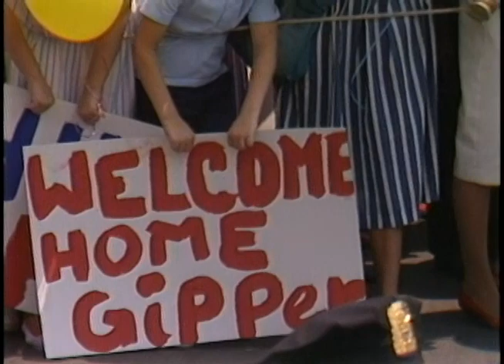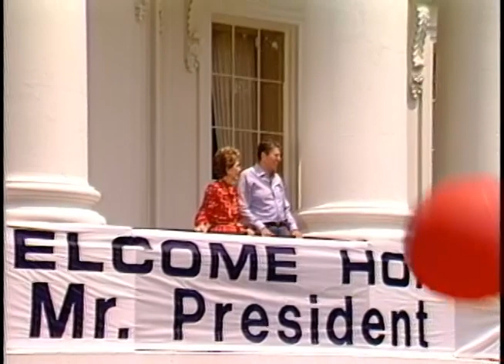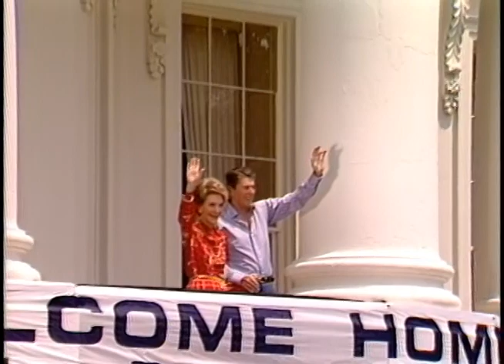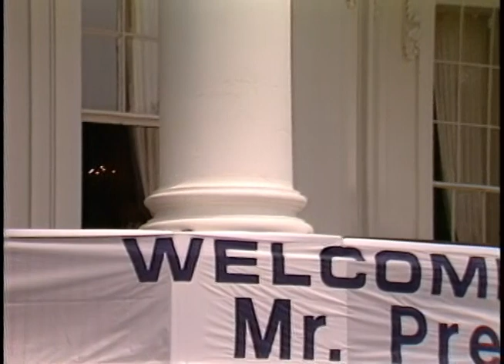President Reagan's Returns to the White House from Bethesda Naval Hospital on June 20, 1985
Full Title: President Reagan's Returns to the White House from Bethesda Naval Hospital from Cancer Surgery on the South Lawn on June 20, 1985

Transcript: N/A

Production Date: 7/20/1985

Access Restriction(s):Unrestricted
Use Restriction(s):Unrestricted